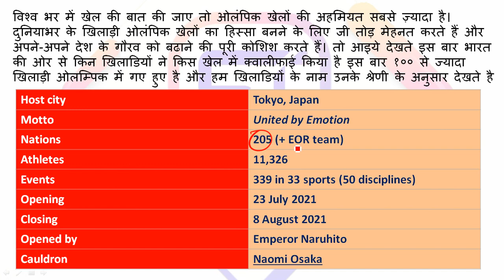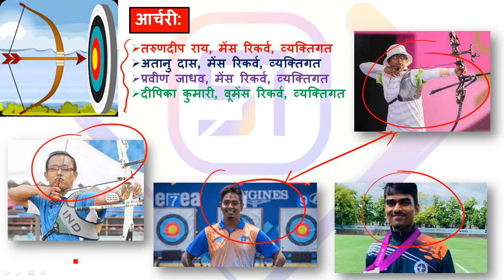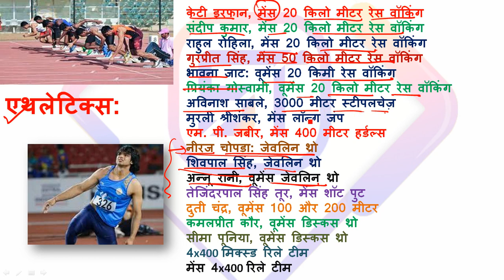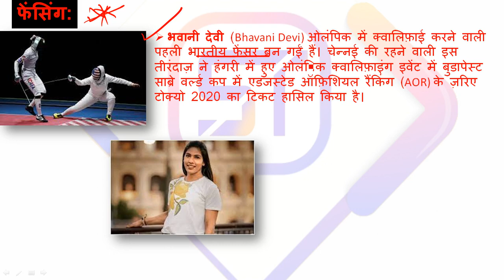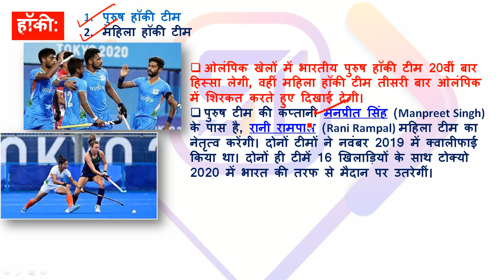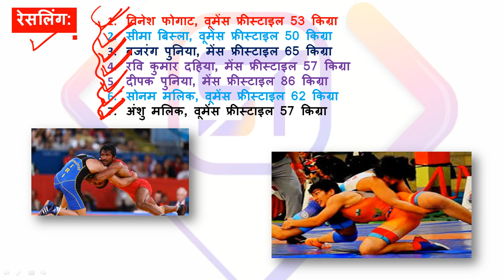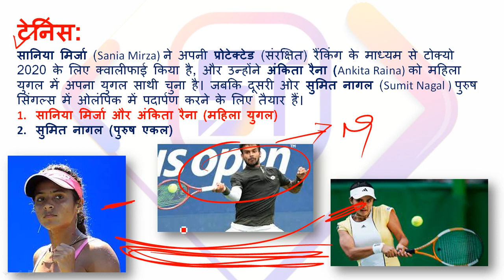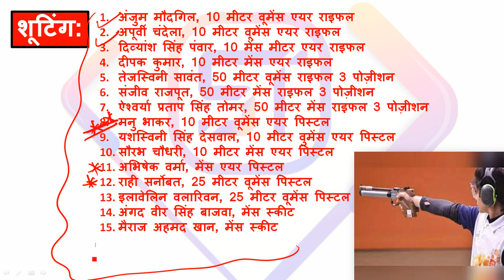Tokyo Olympics 2021 Indian Players | Indian Qualified Athletes & Team| Team India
AllIndiaqualifiedTeamTokyo Olympics 2021 Indian Players | Indian Qualified Athletes & Team | Olympics 2021| Team India
All Indian qualified Athletes & Team || Olympic 2020 - Tokyo || Will Held in 2021 | tokyo olympics 2021 indian players